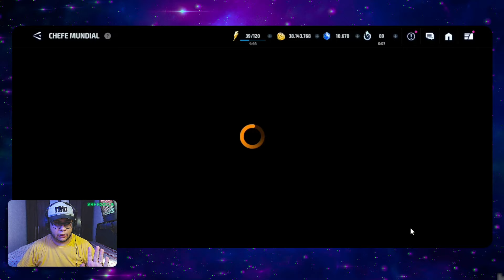VALE A PENA INVESTIR NO QUASAR?